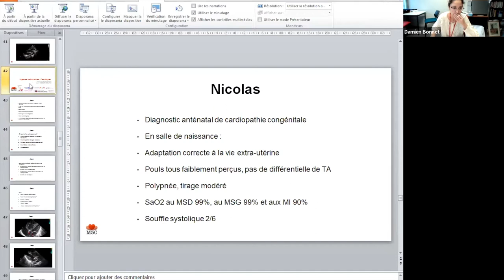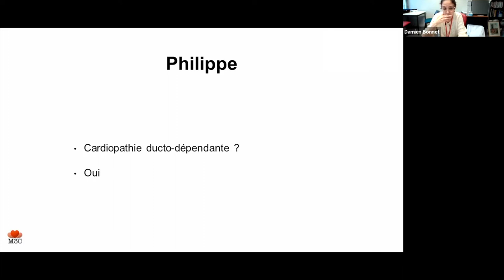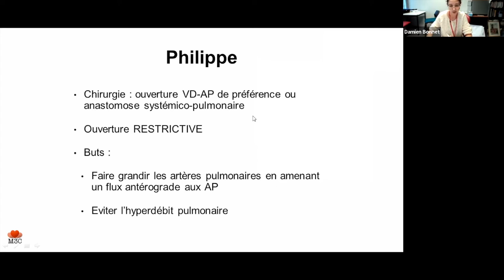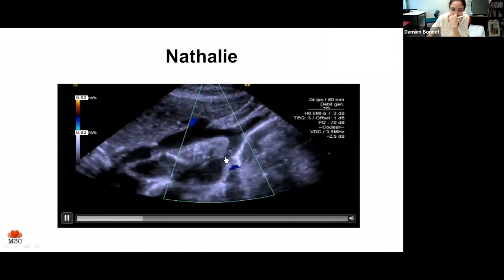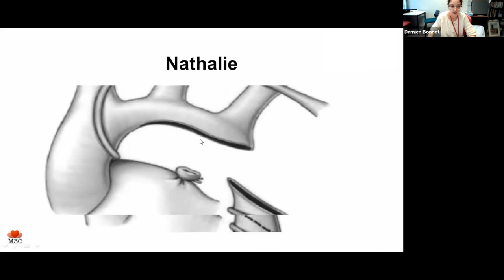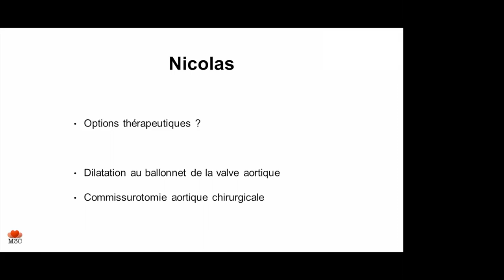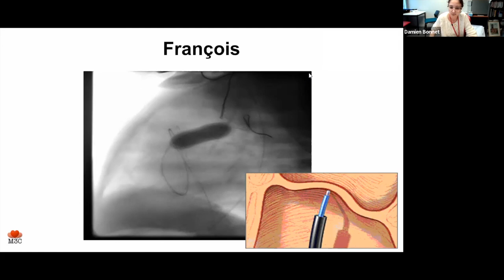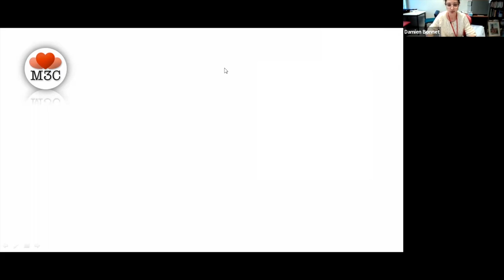DU CPC 2021 22 M3C Necker Université de Paris Urgences néonatales malformatives Partie 2 Yasmine B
Deuxième partie du cours sur les urgences néonatales malformatives du DU CPC M3C-Necker par le Docteur Yasmine Benadjaoud